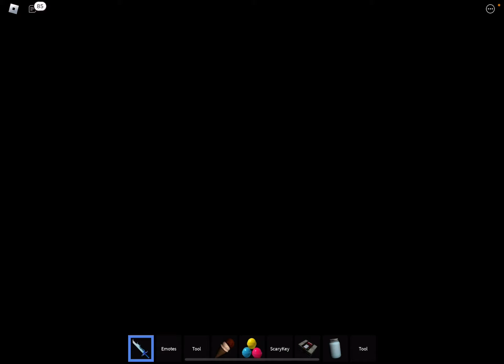SLAYYY AS GIRLY NERD WITH MEE!